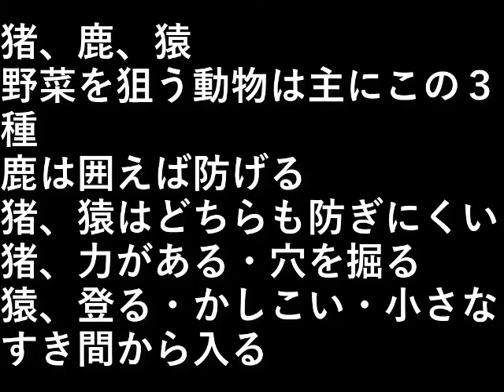猪除け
猪、鹿、猿
野菜を狙う動物は主にこの３種

鹿は囲えば防げる。
猪、猿はどちらも防ぎにくい。

猪、力がある・穴を掘る。
猿、登る・かしこい・小さなすき間から入る。

設備屋の適当田舎暮らし